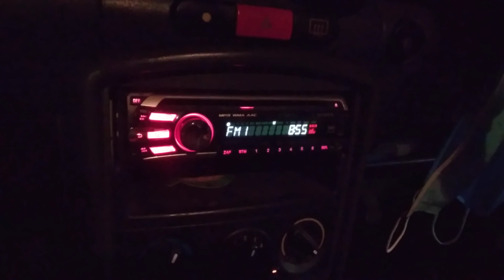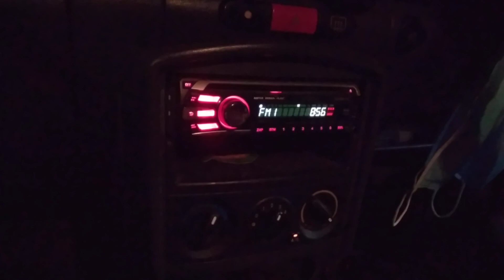MY Radio Ad